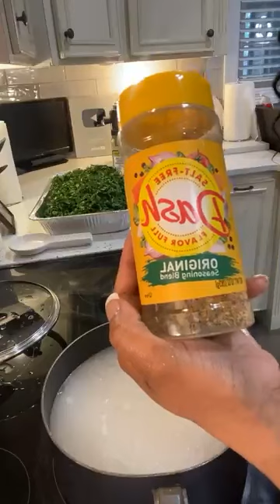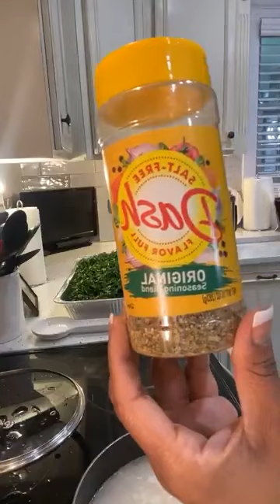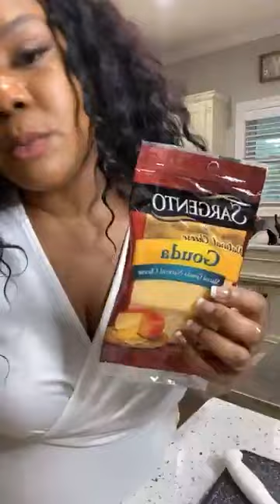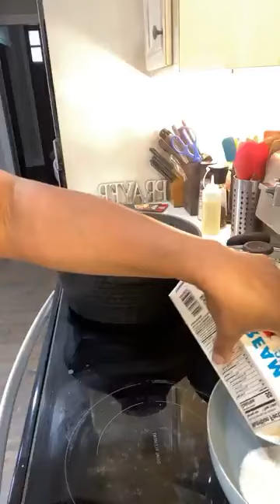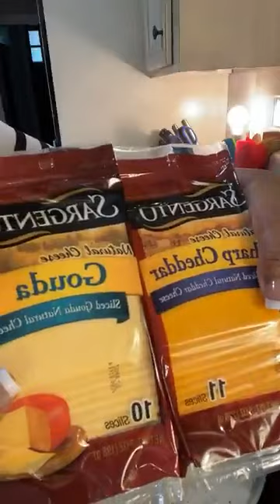Smothered Chicken in Gravy, Rice, Collard Greens & Macaroni & Cheese